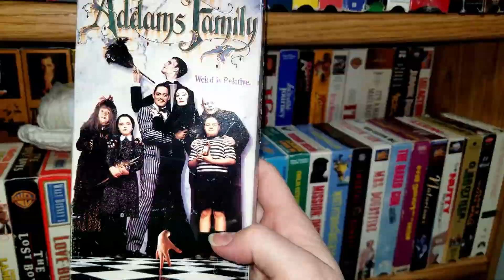Learn Your Name in Morse Code Day (It's Easy) January 11, 2021 [Monday]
Date Celebrated: Always January 11

Learn Your Name in Morse Code Day was created to stir up interest in morse code. As a communication tool, morse code is being replaced by modern technology. This special day was created to encourage people to learn and use morse code, and to keep it from disappearing altogether. Hopefully, this day will peak your interest in morse code and you can start to learn more about it, by learning to communicate your name in morse code.

Etsy Shop "NezumiSoaps"